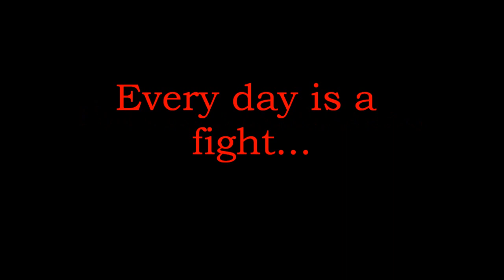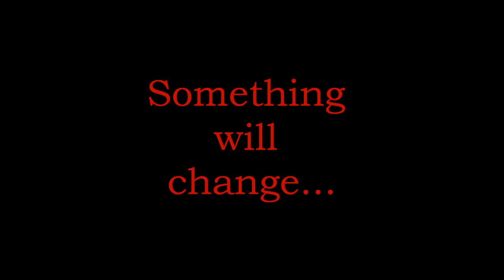Alex and Astra---General Danvers the Movie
A trailer for what "General Danvers: The Movie" could be